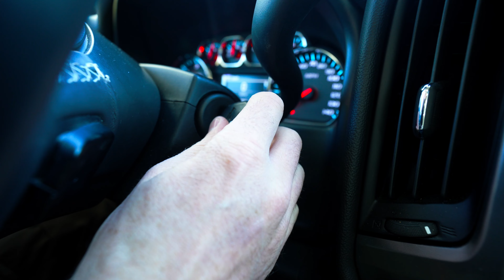Public Land Iowa Muzzleloader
After filling his archery tag on public and in November, Michael Mancl began game planning for the late muzzleloader season.  Boots on the ground helped him locate food sources and trail cameras helped him keep tabs on some of the local deer inhabiting the public lands.  With a solid game plan in place, he was able to notch that late muzzleloader tag on his first sit of the season!